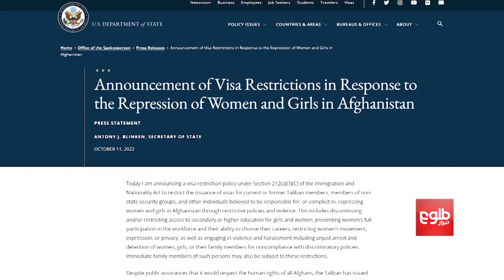د واشنګټن لخوا د اسلامي امارت پر چارواکو د ویزې د محدودېدو په وړاندې غبرګون